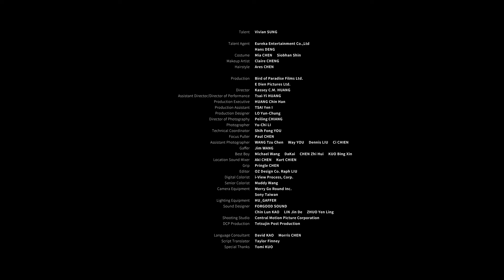2024台北電影節 2024 TFF｜非常演員 Top Talents｜宋芸樺 Vivian SUNG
【台北電影節】非常演員 Top Talents｜宋芸樺 Vivian SUNG

宋芸樺 Vivian SUNG
經紀公司Talent Agent：快樂成長娛樂有限公司 Eureka Entertainment Co.,Ltd
演員經紀團隊 Talent Agent：鄧仁傑 Hans Deng
造型 Costume：陳塏扉 Mia Chen、施艾文 Siobhan Shin
化妝 Makeup Artist：鄭芸琦 Claire Cheng
髮型 Hairstyle：陳威奇 Ares Chen

製作Production︱寶鳥映畫有限公司 Bird of Paradise Films Ltd. 、益鼎傳播文化事業有限公司 E Dien Pictures Ltd.
導演Director︱黃靖閔 Kassey C.M. HUANG
副導Assistant Director 表演指導Director of Performance︱黃采儀 Tsai-Yi HUANG
製片Production Executive︱黃敬涵 HUANG Chin Han
製片助理 Production Assistant ︱蔡嚴儀 TSAI Yen I
美術Production Designer︱羅雲鐘 LO Yun-Chung
攝影指導Director of Photography︱江佩玲 Peiling CHIANG
B機攝影師Photographer︱ 李毓琪 Yu-Chi LI
攝影大助 Technical Coordinator｜游世楓 Shih Fong YOU
攝影大助 Focus Puller｜陳韋鈞 Paul CHEN
攝影助理Assistant Photographer︱ 王子禎 WANG Tzu Chen、尤崇瑋 Way YOU、劉得生 Dennis LIU、錢琦 Ci CHIEN
燈光Gaffer︱璽玉影業有限公司 王俊璽 Jim WANG
燈光助理Best Boy︱王育彰 Michael WANG、孫試凱 DaKa、陳智暉 CHEN Zhi Hui、郭秉鑫 KUO Bing Xin
收音師 Location Sound Mixer ｜陳亦偉 Aki CHEN
收音師 Location Sound Mixer ｜錢誠 Kurt CHIEN
場務 Grip｜陳政翰 Pringle CHEN
剪輯Editor︱發記影像設計 劉漢青 OZ Design Co. Raph LIU
調光Digital Colorist︱意象影像處理(股)公司 i-View Process, Corp.
資深調光師Senior Colorist︱王慕鼎 (布丁) Muddy WANG
聲音製作協力 Sound Designer︱好多聲音 FORGOOD SOUND、高勤倫 Chin Lun KAO、林晉德LIN Jin De、卓燕伶 ZHUO Yen Ling
幕後花絮製作Behind the Scenes Production︱ 桑道仁 Vincent SANG
燈光器材提供Lighting Equipment︱璽玉影業有限公司 HU_GAFFER
攝影器材提供Camera Equipment︱旋轉牧馬有限公司 Merry Go Round Inc.
攝影器材提供Camera Equipment︱台灣索尼股份有限公司 Sony Taiwan
DCP 製作協力 DCP Production︱大鐵人影製所 Tetsujin Post Production
場地協力Shooting Studio︱中影股份有限公司 Central Motion Picture Corporation
特別感謝Special Thanks︱ 郭憲聰 Tomi KUO